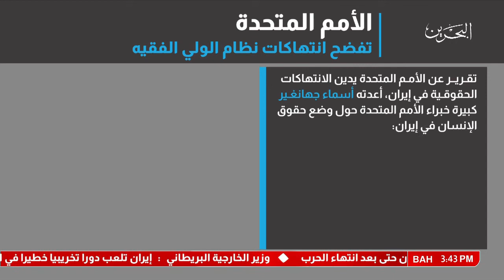البحرين: تقرير: الأمم المتحدة تفضح إنتهاكات نظام الولي الفقيه